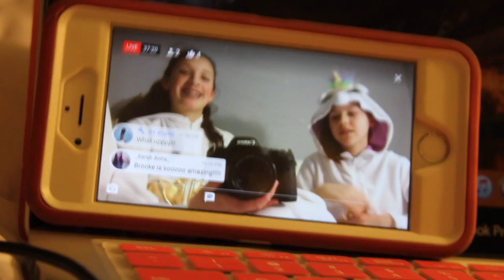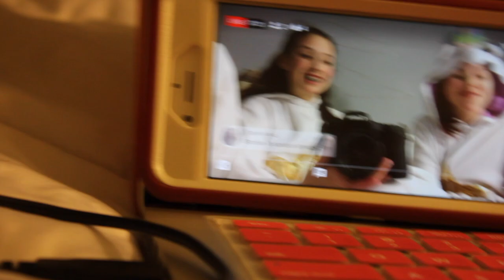Things to do at a Sleepover!!! ||2018|| Brooke Elaine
Scroll Down

2. You must have a google hangouts
3. You must have 2+ videos on your channel
4. Comment your goggle hangouts

If you see this comment:"sub to Shelby"